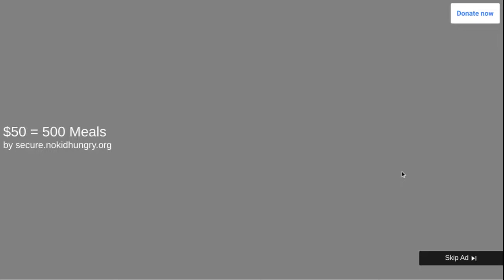wormax.io playing with a friend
this is me and an NK offitial member playing wormax.io.